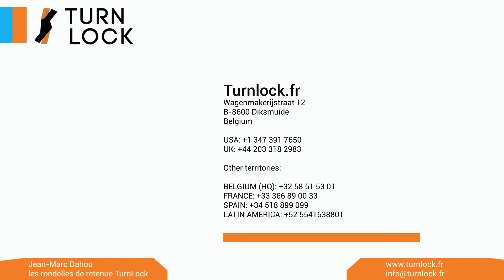À quoi servent les rondelles de retenue TurnLock Quart de tour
À quoi servent les rondelles de retenue TurnLock?
Les dispositifs de retenue TurnLock sont utilisés pour verrouiller la solution quart de tour en position.
Chaque série de quart de tour TurnLock possède ses propres dispositifs de retenue TurnLock.
Ces arrêtoirs TurnLock peuvent prendre différentes formes selon vos besoins.

La plupart des dispositifs de retenue TurnLock sont fabriqués en acier inoxydable.
Certains des dispositifs de retenue TurnLock sont disponibles dans d'autres matériaux.

Il existe 2 types différents de dispositifs de retenue TurnLock.
Le premier type de dispositif de retenue TurnLock est utilisé pour fixer le montant dans le panneau, empêchant ainsi la chute du panneau lorsque le quart de tour n'est pas fermé.
Le deuxième type de dispositif de retenue TurnLock n'est utilisé que dans la série HGR. Ici, le dispositif de retenue est utilisé pour fixer le passe-fil en place, ce qui permet au goujon d'être installé.